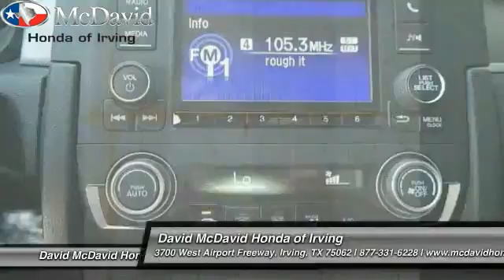2017 HONDA CIVIC Irving TX HE007372